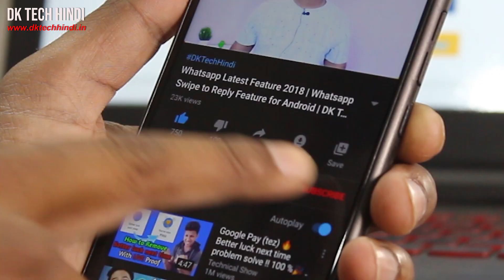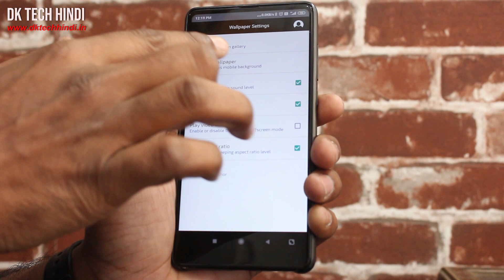AMAZING PUBG Mobile Game Live Wallpaper, PUBG Mobile Live Wallpaper for Android 2020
PUBG Live Wallpaper Is Very AMAZING, PUBG Mobile Live Wallpaper for Android

Your Queries -